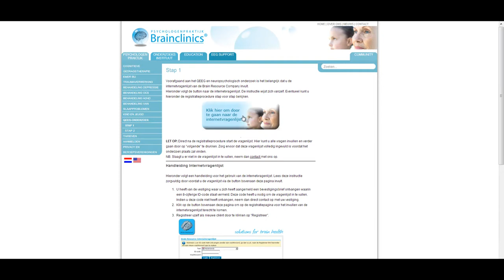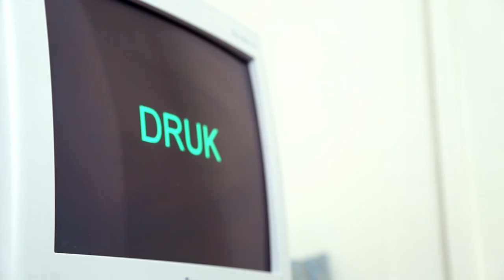Brainclinics QEEG procedure voor rTMS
Deze video geeft een overzicht van de quantitatieve EEG (QEEG) procedure die voorafgaat aan de rTMS  behandeling voor depressie en OCD.